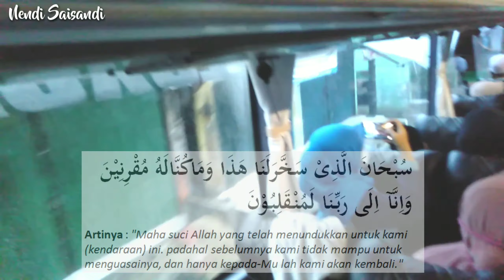DM TIRTA PERSADA PANDEGLANG 2021 PART1